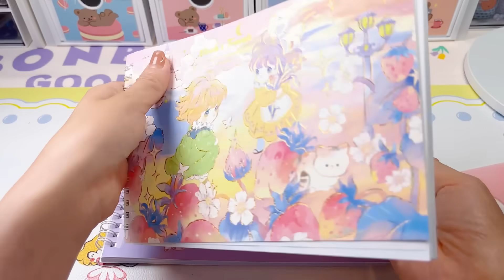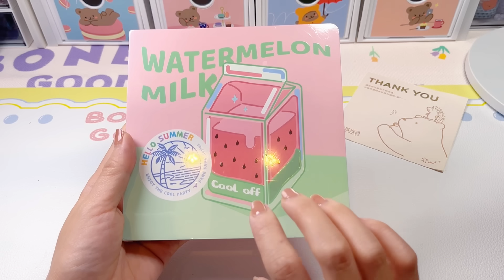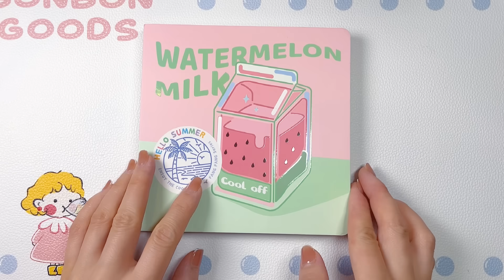🎀恰恰の手帳vlog | 👀開箱 | 手帳拼貼 沉浸式 白噪音 手帳教學 ASMR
🎀Chacha's Handbook vlog | 👀Unpacking | Handbook Collage Immersive White Noise Handbook Teaching ASMR